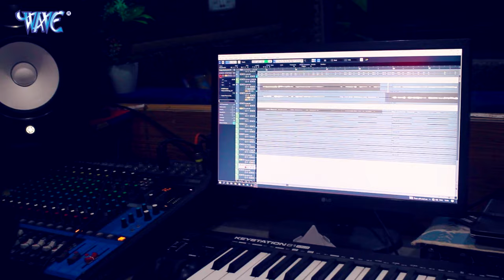उगी ना ए सुरुज गोसाई_Ugi Na Ae Suruj Gosai_#Sidhant Sarkar_New Bhojpuri Hit Chhath Geet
Album :- Ugi Na Ae Suruj Gosai
Song :- Ugi Na Ae Suruj Gosai
Singer :- Sidhant Sarkar
Lyrics :- Amitabh Kumar
Music Director :- R.K Singh, Sonu Sivani
Video Director - Amitabh Kumar
Company/ Label :- Wave Music
VG - 30505
2022 ke chhath geet,
2022 ka chhath puja song,
2022 ka gana chhath puja ka,
chhath puja 2022 ke hit gane live,
chhath puja 2022 ke hit gane mp3,
chhath puja 2022 ke hit gane on youtube,
chhath puja 2022 ke hit gane remix